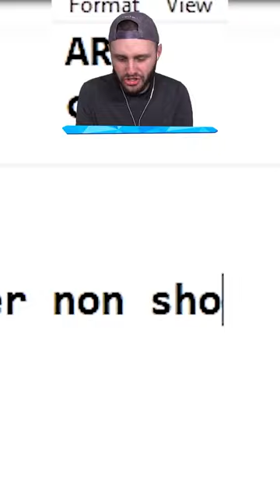SSundee starts combing his beard while eating chocolate